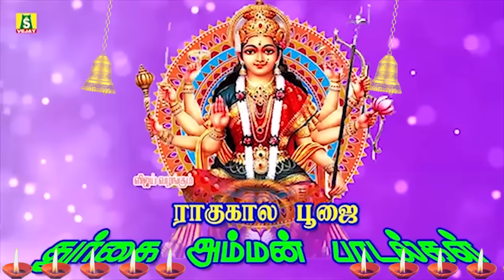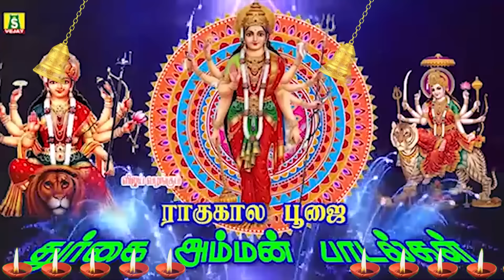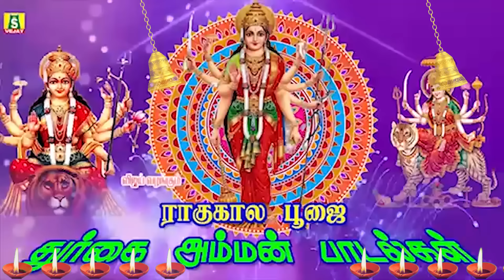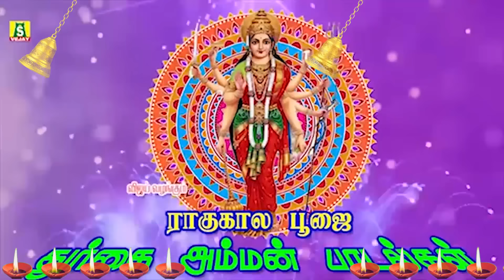மங்கள செவாய்க்கிழமை ராகுகாலபூஜையில் கேட்கவேண்டிய துர்கை அம்மன் பாடல்கள்RAAGUKAALA POOJAI DURGAI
மங்கள செவாய்க்கிழமை ராகுகாலபூஜையில் கேட்கவேண்டிய துர்கை அம்மன் பாடல்கள்
RAAGUKAALA POOJAI SPECIAL DURGAI AMMAN SONGS
SUNG BY : BOMBAY SARADHA,MAHANADHI SHOBANA